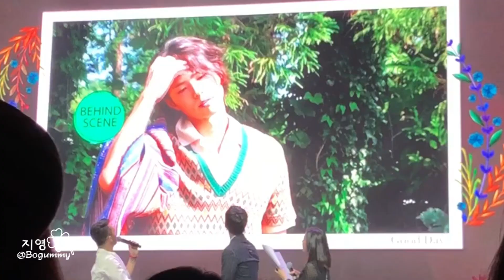2019 Park Bo Gum Asia Tour Fan Meeting in Jakarta 2